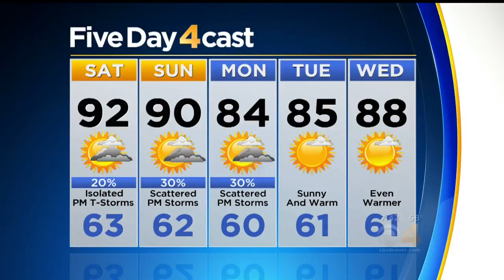Typical August Weekend Ahead